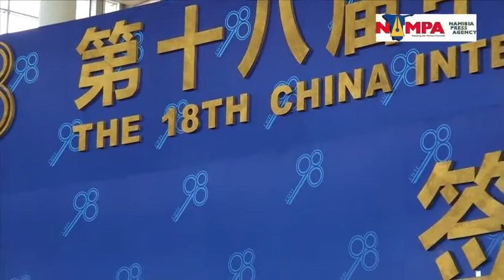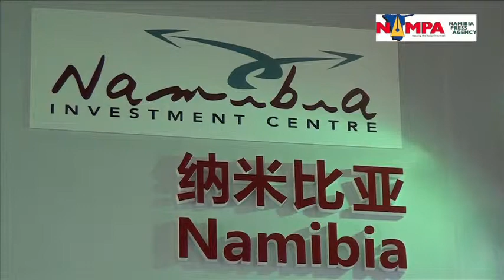NAMPA: XIAMEN China Trade Fair 08 SEPT 2014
XIAMEN, 08 SEPTEMBER 2014 - The 18th China International Fair for Investment (CIFIT) and Trade kicked off in Xiamen on Monday with over 100 countries from across the globe participating. CIFIT is currently China's only international investment promotion aimed at facilitating two way investment. The event is being held from 08-11 September 2014. OH/ (Edited by: Olavi Haikera) NAMPA